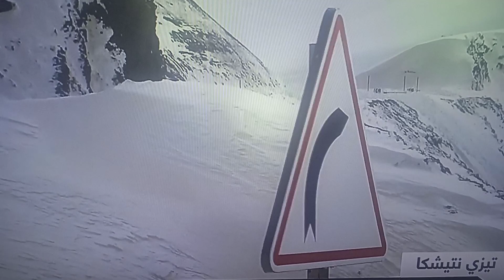تساقطات ثلجية كثيفة فبراير 2023 Maroc morocco